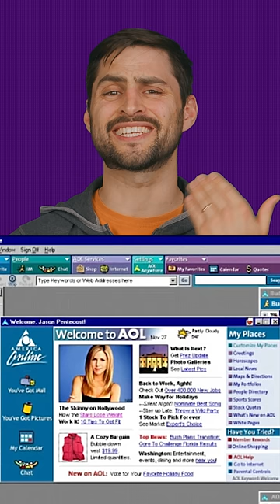Remember Those AOL CDs?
Some of those old AOL promotional CDs common in the 1990s and 2000s are now worth a fair bit of money...